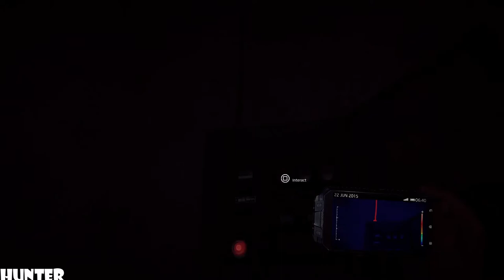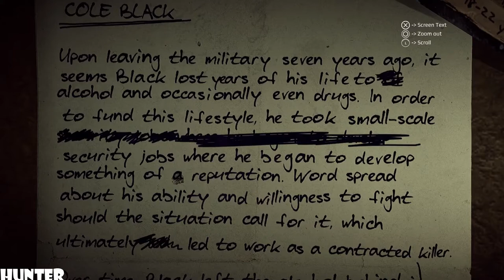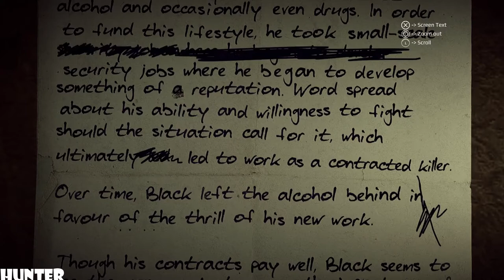Get Even (PS4) - Gameplay Walkthrough Part 1 - Prologue (PS4 1080p)